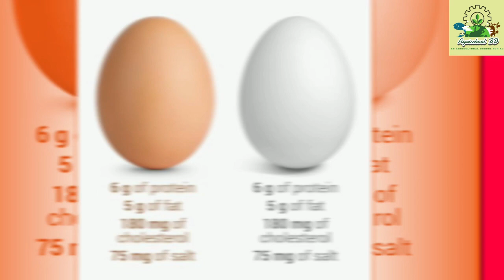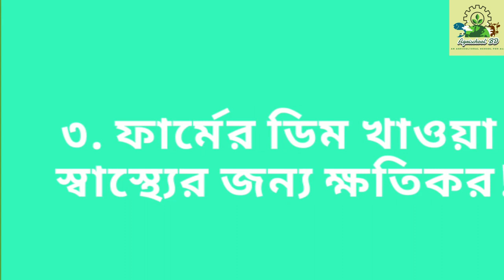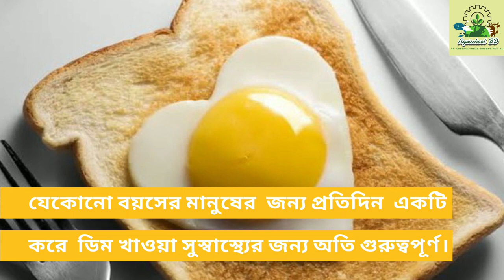ডিম নিয়ে ৬ টি ভ্রান্ত ধারণা | Six misconceptions about eggs | Agrischool BD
ঝুম বৃষ্টির দিনে খিচুড়ি আর ডিম ভাজি খেতে কার না ভালো লাগে? কিন্তু এই ডিম নিয়েও আছে অনেকের মনে অজানা ভয়, সংশয় আর বৈজ্ঞানিক কুসংস্কার।

অনেকেই ভাবেন ডিমে কোলেস্টেরল বেশি, কেউ ভাবেন ফার্মের মুরগীর ডিম ক্ষতিকর কেউবা ভাবেন দিনে দুইটা ডিম খেলে প্রেশার উঠে যাবে। ভাবনাগুলো কী সত্যি নাকি নিছকই ভ্রান্ত ধারণা!

ডিম নিয়ে এরকম কিছু ধারণার সঠিক ব্যাখ্যা নিয়েই এই ভিডিওটি সাজানো হয়েছে। আশা করি আপনাদের ধারণায় পরিবর্তন আসবে। আর যারা আমরা এ বিষয়ে জানি তারা অন্যদের জানার সুযোগ করে দেবেন। এতে করে অন্যরাও সচেতন হবে।

নিয়মিত ডিম খান, সুস্থ থাকুন, ভালো থাকুন।Agrischool BD এর সাথেই থাকুন।